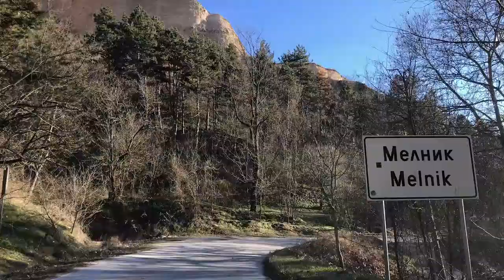Vlog #27 - Daytrip from Sofia to Rila Monastery & Melnik (Bulgaria)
After spending a few days in Sofia, Bulgaria I decided to do a little day trip down to check out the beautiful Rila Monastery (UNESCO site),  the largest and most famous Eastern Orthodox monastery in Bulgaria. I wasn't expecting the snow, but it was nice to see the grounds covered. After that I continued the trip another 100km to Melnik, the smallest town in Bulgaria that's known for their local wines! Once you are in Melnik the wines can be bought in bulk for a really good price. Definitely worth the trip if you will be staying in Sofia for a few nights.